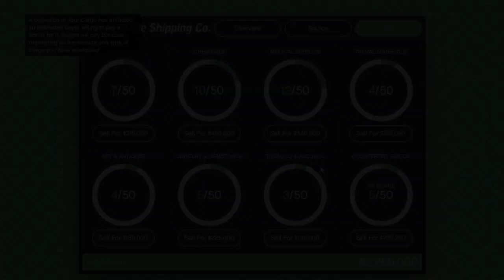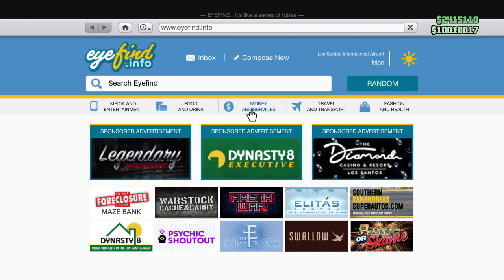GTA Online 331 - $2,000,000+ Cargo Sale [Solo]